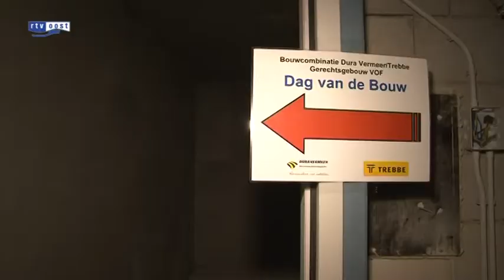Zevende editie Dag van de Bouw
Bouwend Nederland hield vandaag voor de zevende keer de Dag van de Bouw. De dag is onderdeel van de imagocampagne 'De bouw maakt het' van Bouwend Nederland.

Verschillende bouwprojecten in Overijssel en de rest van Nederland waren vandaag te bezoeken. Zo kon in Zwolle worden gekeken op het bouwterrein van het nieuwe gerechtsgebouw. Daar kwamen zo'n 1200 mensen op af, twee keer meer dan de organisatie had verwacht. Ook het Combiplan in Nijverdal en Tuinstad in Borne waren geopend voor bezoekers, net als tientallen andere projecten in Overijssel.